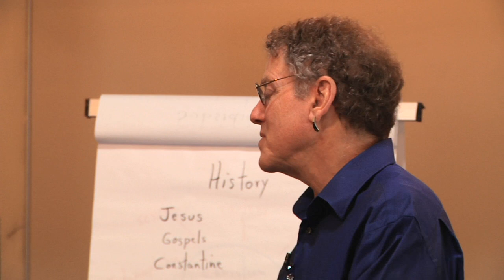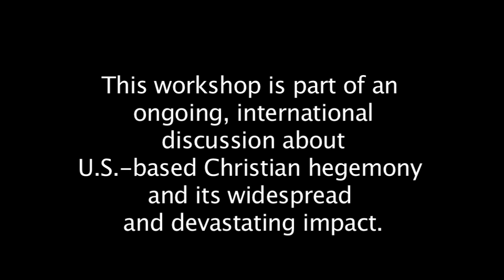Christian Hegemony 2011 - Part 7) Secularism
Part 7 of the Christian Hegemony Workshop with Paul Kivel on March 11th, 2011 at the Pacific School of Religion in Berkeley, CA.

This workshop is part of an ongoing, international discussion about U.S.-based Christian hegemony and its widespread and devastating impact.